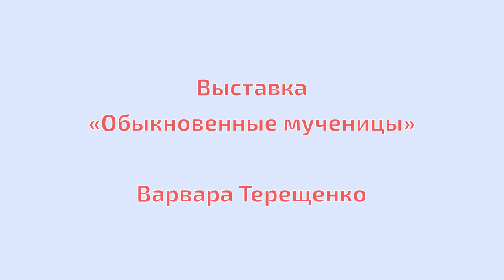Выставка «Обыкновенные мученицы». Интервью с Варварой Терещенко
Москва, 25 июня 2015 года.